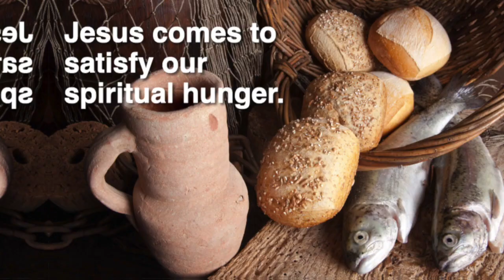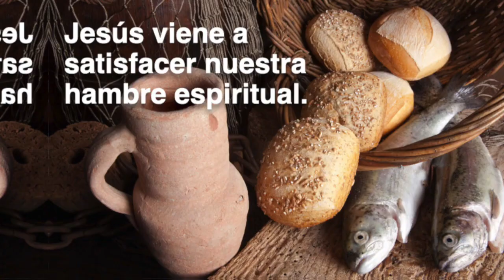Jesus Satisfies | Jesús satisface